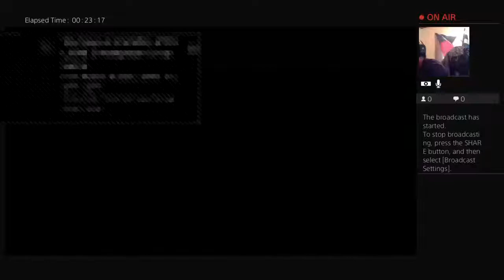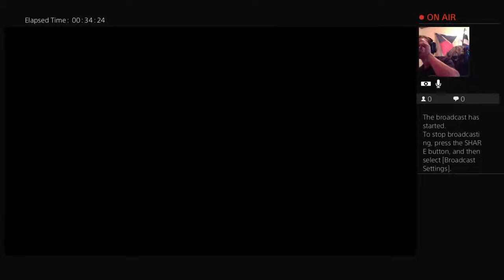JokertheSarcasmGod MK11 FT10 W/ Simon Khan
PSN: Joker616Sniper